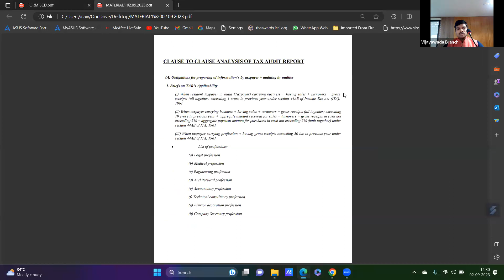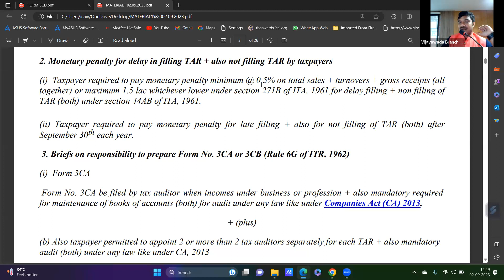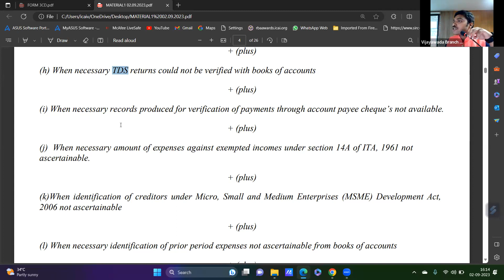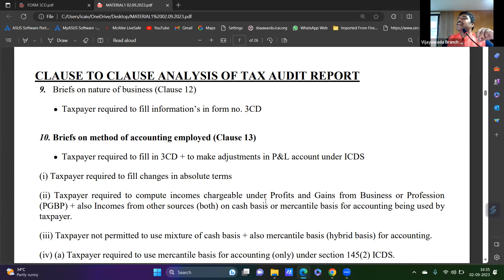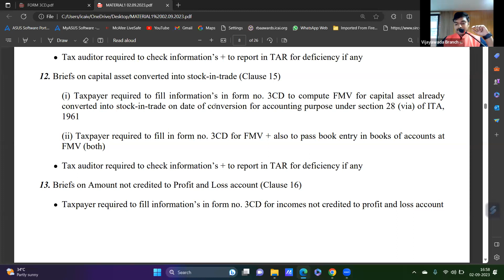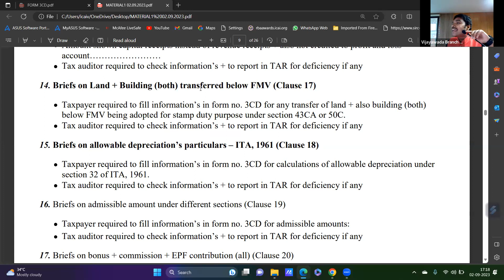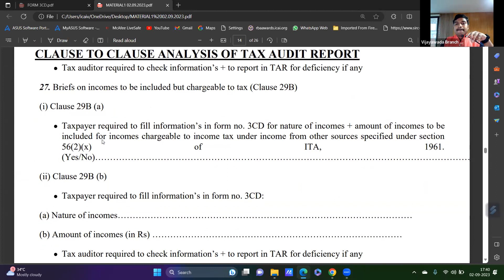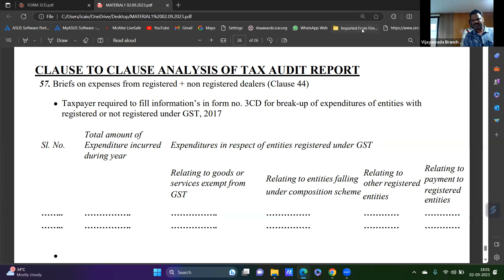One day Workshop on Tax Audit on 2nd September,2023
Topic: Tax Audit- An update & Clause by Clause analysis of Form 3CD by CA Chunduru Sudheer.